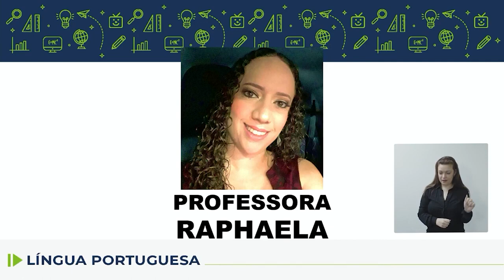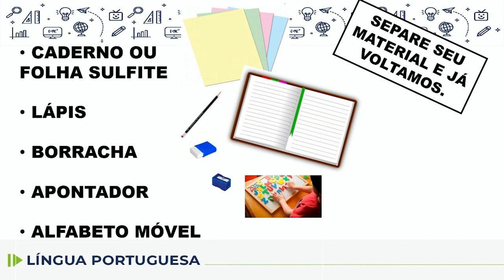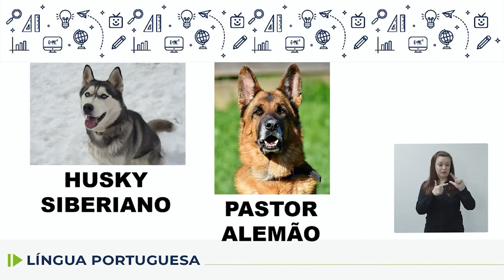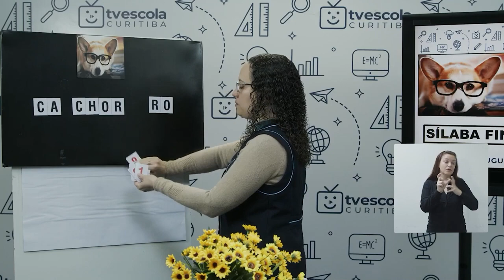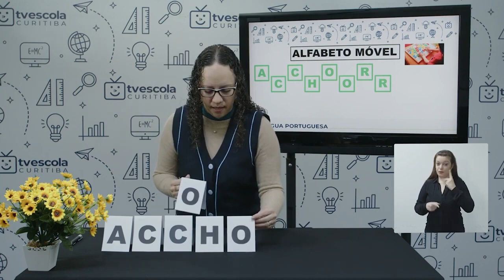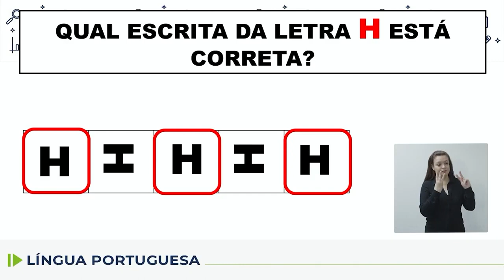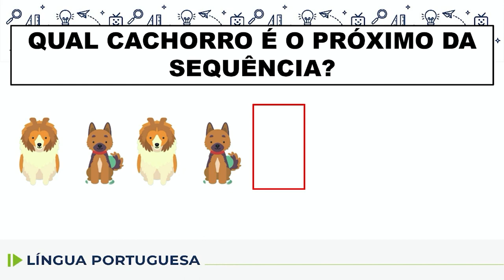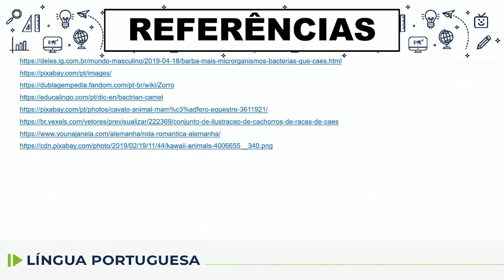Adequação - Língua Portuguesa - 3.º ano - aula 29 - 24/09/2022